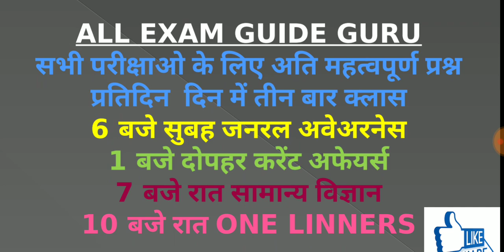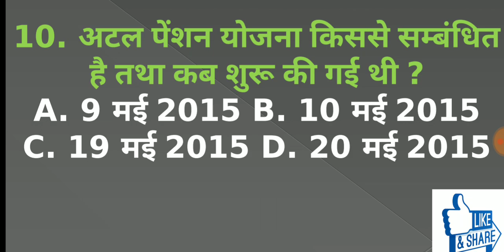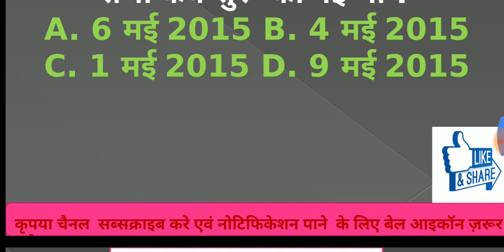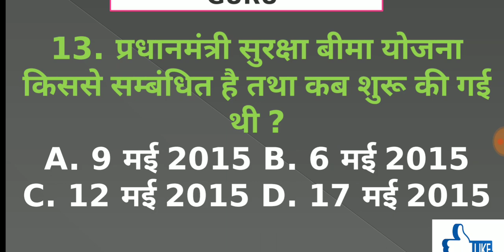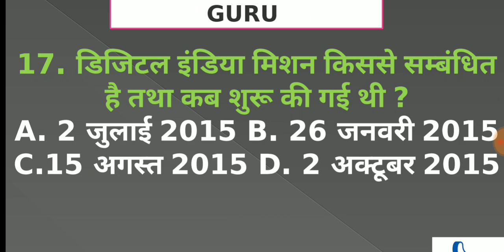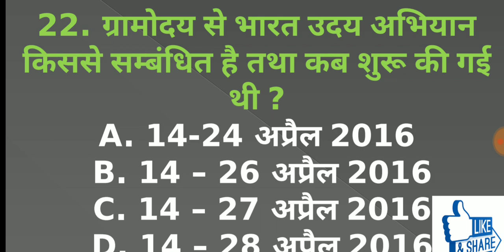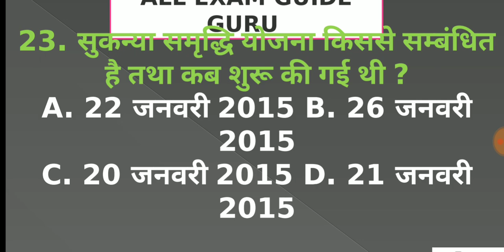सभी प्रमुख सरकारी योजनायें all modi government schemes and policies 2019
सभी प्रमुख सरकारी योजनायें
all modi government schemes and policies 2019